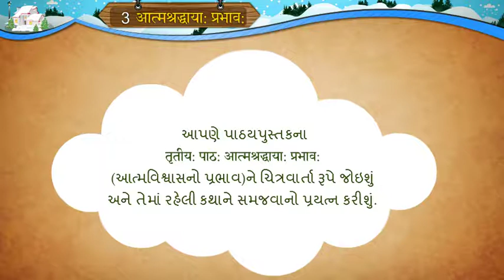ધોરણ-8 ॥ વિષય- સંસ્કૃત || Unit-3. आत्मश्रद्धाया: प्रभाव: || Activity-1_2 Video || Std-8 || Sem-1.